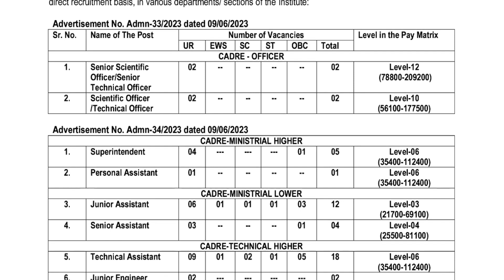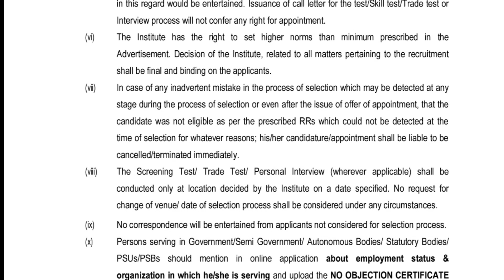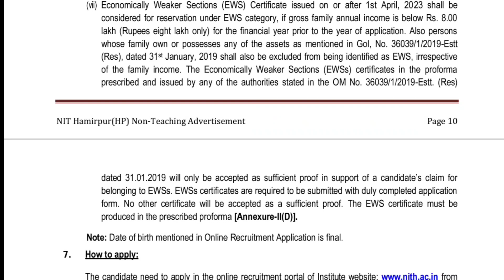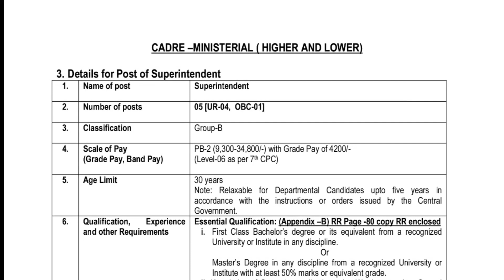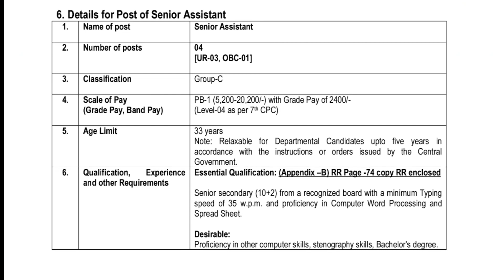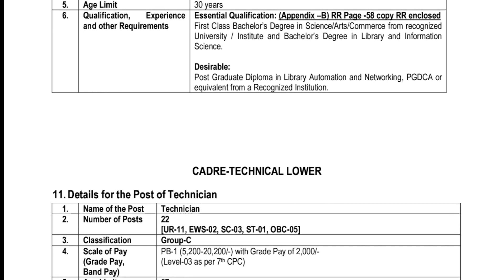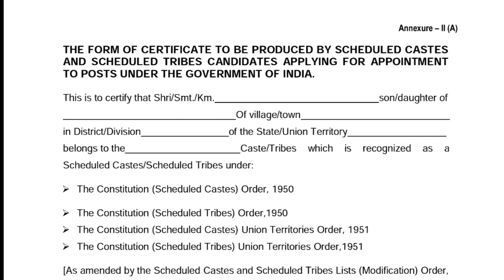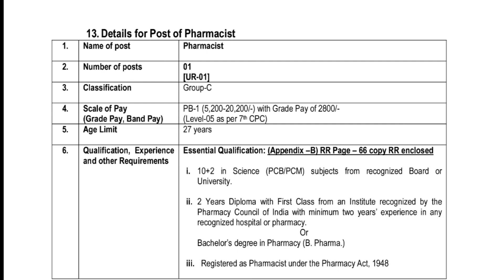Pharmacist/Asst/Technician/PA.Etc.- Hamirpur Recruitment 2023-84 Non Teaching Posts|Govt.Jobs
Hamirpur Non Teaching Recruitment 2023 | NIT Hamirpur Non Teaching Job Notification 2023 | NIT Hamirpur Non Teaching 2023 Online Application @ NIT Hamirpur invites Online applications for the recruitment of 84 Non Teaching Posts. This online facility will be available in the Official from 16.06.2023 to 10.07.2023.

NIT Hamirpur Recruitment 2023  [Quick Summary]

Organization Name:

National Institute of Technology, Hamirpur

Employment Type:

Regular Basis

Total No of Vacancies:

84 Non Teaching Posts

Place of Posting:

Hamirpur (Himachal Pradesh)

Starting Date:

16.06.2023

Last Date:

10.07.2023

Apply Mode:

Online

NIT Hamirpur Invites Applications for the Following Posts

SI No

Name of Posts & No. of Posts

Senior Scientific Officer/Senior Technical Officer

02

Scientific Officer /Technical Officer

02

Superintendent

05

Personal Assistant

01

Junior Assistant

12

Senior Assistant

04

Technical Assistant

18

Junior Engineer

02

Students Activity & Sports (SAS) Assistant

02

Library and Information Assistant

02

Technician

22

Senior Technician

11

Pharmacist

01

Total

84

NIT Hamirpur Non Teaching Eligibility Criteria:

Pharmacist –

Essential Qualification: (Appendix –B) RR Page – 66 copy RR enclosed i. 10+2 in Science (PCB/PCM) subjects from recognized Board or University. ii. 2 Years Diploma with First Class from an Institute recognized by the Pharmacy Council of India with minimum two years’ experience in any recognized hospital or pharmacy. Or Bachelor’s degree in Pharmacy (B. Pharma.) iii. Registered as Pharmacist under the Pharmacy Act, 1948

1. Senior Scientific Officer/Senior Technical Officer - 50 years

2. Scientific Officer /Technical Officer - 35 years

3. Superintendent - 30 years

4. Personal Assistant - 30 years

5. Junior Assistant - 27 years

6. Senior Assistant - 33 years

7. Technical Assistant - 30 years

8. Junior Engineer - 30 years

9. Students Activity & Sports (SAS) Assistant - 30 years

10. Library and Information Assistant - 30 years

11. Technician - 27 years

12. Senior Technician - Not exceeding 33 years

13. Pharmacist - 27 years

The Upper age limit is relaxed by 5 years for SC/ST; 3 years for OBC, 10 Years for Persons with Disabilities (15 years for SC/ST PWD’s & 13 years for OBC PWD’s) and for Ex-S as per Govt. of India rules.

NIT Hamirpur Non Teaching Selection Process 2023:

All the eligible applicants will be allowed to appear in the Screening Test for the respective post and the applicants will be shortlisted for the Skill/Trade Test on the basis of their scores in screening test. Such shortlisted candidates will only be called for Skill Test/ Trade Test (qualifying in nature).

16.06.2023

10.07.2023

நன்றி..!